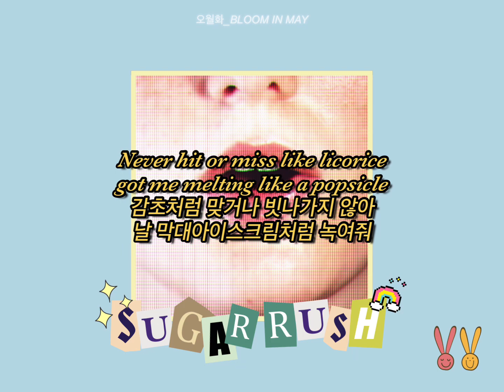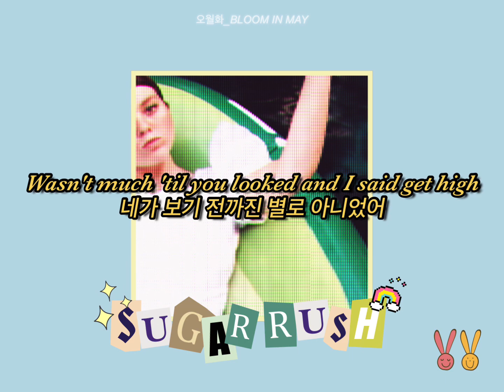키치한 노래 찾는 사람?🎀➰, SUGAR RUSH - Julia Cooper [가사/해석/번역]